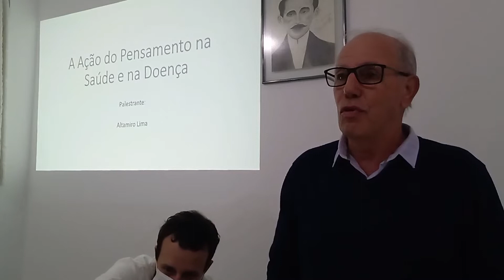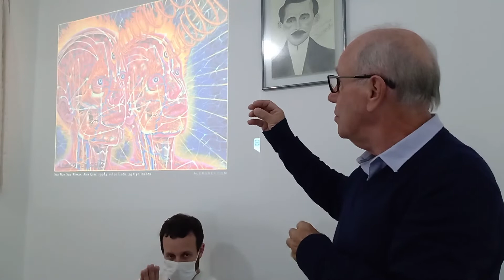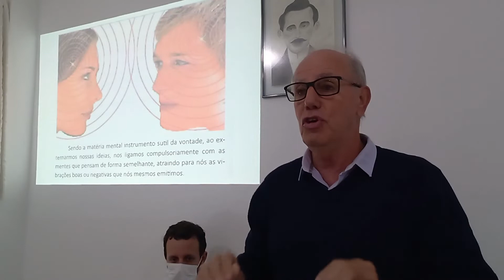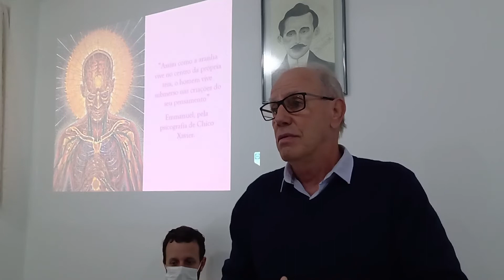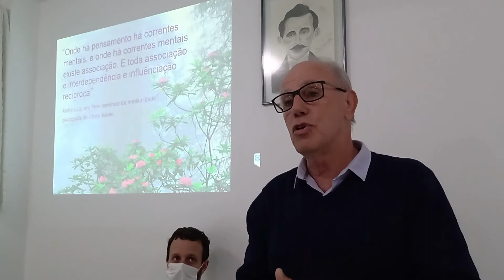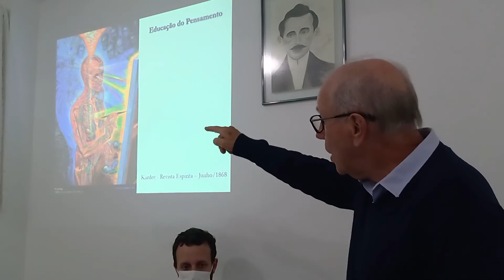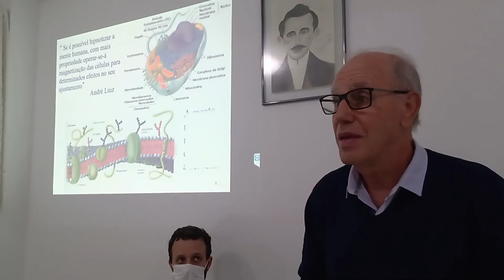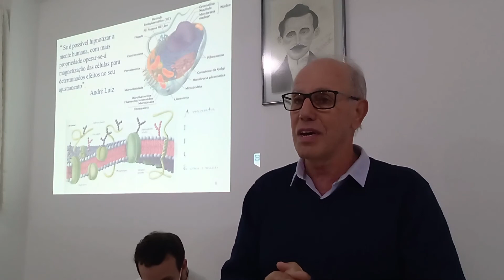Altamiro Lima - A ação do pensamento na saúde e na doença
Palestra proferida no Centro Espirita Eurípedes Barsanulfo

Tema: A ação do pensamento na saúde e na doença
Expositor: Altamiro Lima